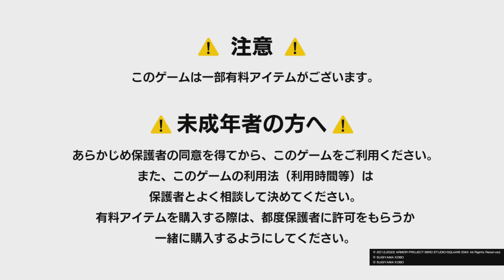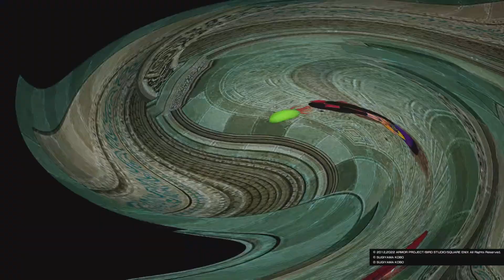Film - NO CREATOR PACK - 2022_10_1_22_14_21*